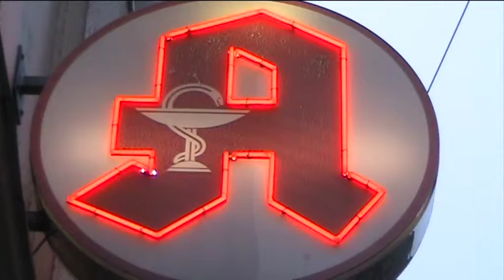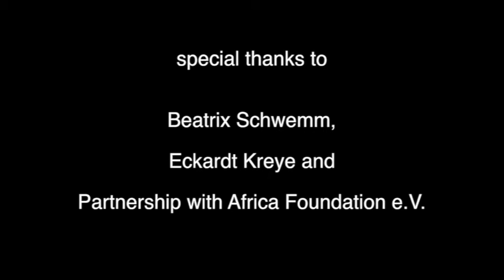Pharmacy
German-African Media Camp • Bahnhofstr. Bremen